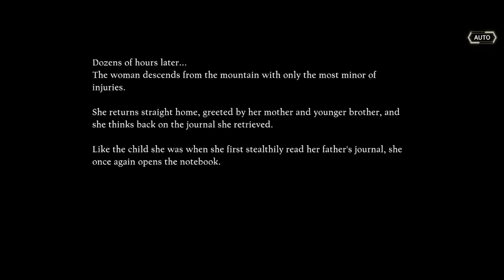Mittens Laid Down [Recollections of Dusk - ARGO]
Recollections of Dusk were added after Sun & Moon as an extreme difficulty mode, unlocking new stories for characters and new costumes. This mode requires the player to fight through various doors with restricted loadouts and burdens to make the battles more difficult.
Many thanks to BigOmega and Cuiji for helping me get the story segments I couldn't unlock in time for EOS.